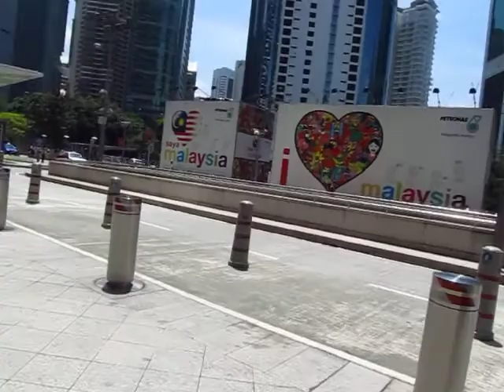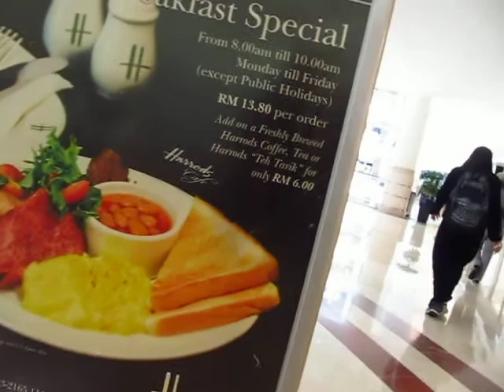Where to Go in KL Kuala Lumpur Malaysia Twin Towers KLCC Court Yard - Phil in Bangkok